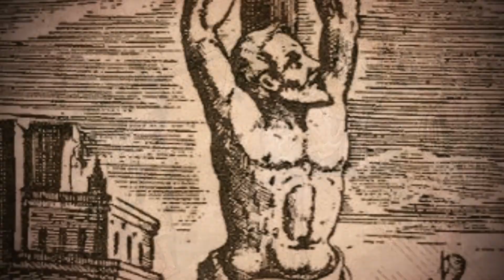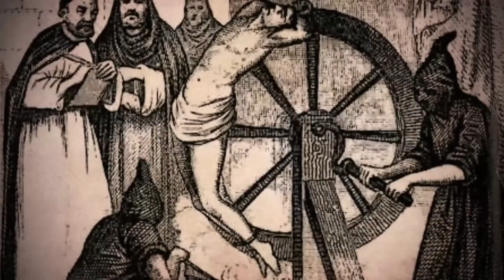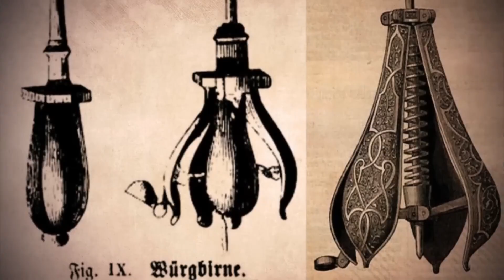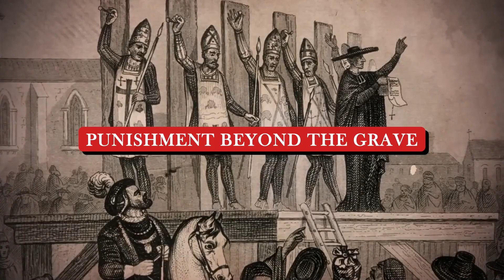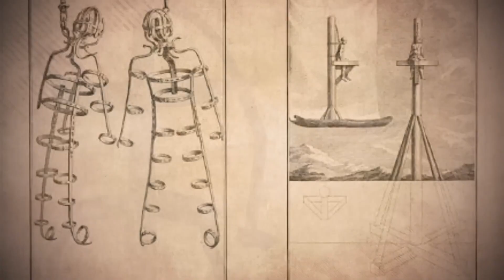Most Disturbing And Inhumane punishments In Human History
Have you ever pondered on the depths of human cruelty throughout history? From the forests of the impaled to the agony of the iron chair, history is littered with severe punishments that etched themselves into the collective memory as stark reminders of our darkest inclinations. These ancient horrors, medieval torments, and inventive instruments of death and torture reveal not just the evolution of punitive measures but the shifting sands of moral, social, and legal landscapes across civilizations.
So, how did these gruesome practices influence the path toward the human rights and justice systems we strive for today? Let's get started. And don't forget to let us know down in the comments what topics you'd like us to cover next!

keep watching to see more history on world wars, ancient civilizations, and modern day history, as well as hidden history, history darkest secrets, native american  and all other history.

inspired by  inhumane punishments throughout history

inspired by 10 gruesome victorian era punishments that will leave you disturbed

inspired by the worst crimes and punishments during the victorian era

inspired by the most painful deaths in human history

inspired by 10 gruesome medieval punishments that will make your skin crawl

inspired by the most disturbing death rituals in human history